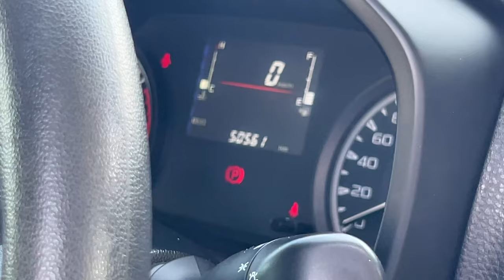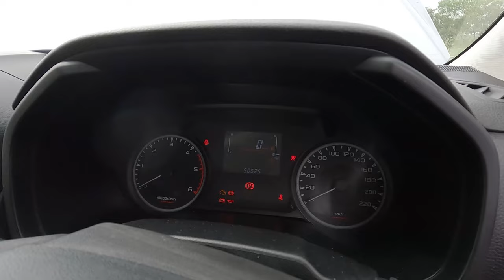[ขายแล้ว][FullStory&Option EP.2] ISUZU Dmax 3.0 Spacecab 190 แรงม้า เกียร์ 6 สปีด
ISUZU Dmax 3.0 Spacecab 190 แรงม้า เกียร์ 6 สปีด
ราคาเริ่มต้น 419,000.- บาท (เลือกออฟชั่นได้)
[สามารถบวกของแต่งไปในราคารถยนต์ได้]

ผ่อนเริ่มต้น 7,xxx.- (7ปี)
รถจอดคลองหลวง คลองสี่ ปทุมธานี
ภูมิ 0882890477